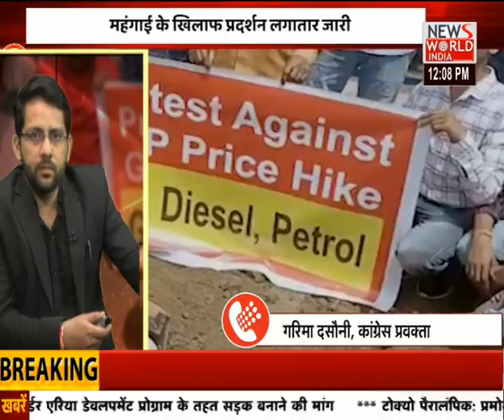दारोगा ने मुंसी पर तानी रिवॉल्वर । Latest News । UP News